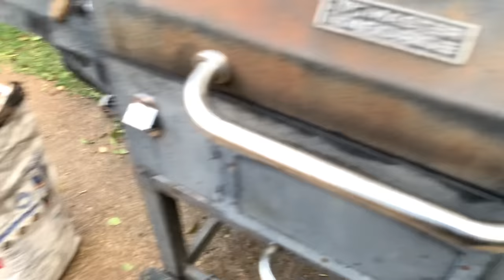Penny on the Sick & Shut In!!